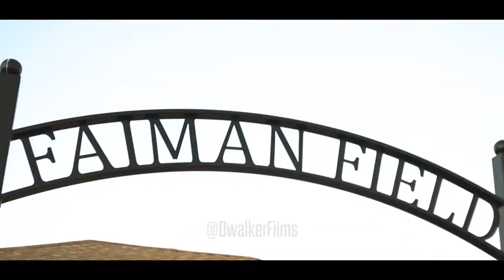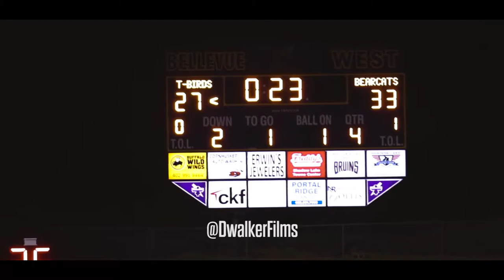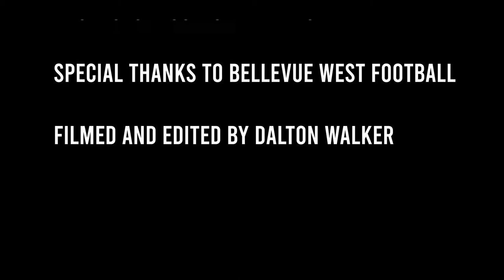Bellevue West FB - The Brotherhood